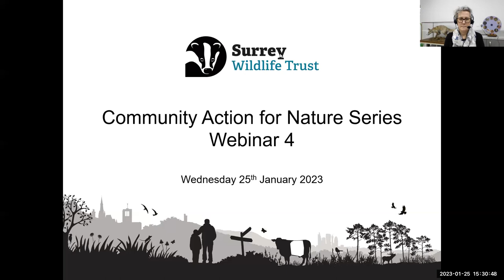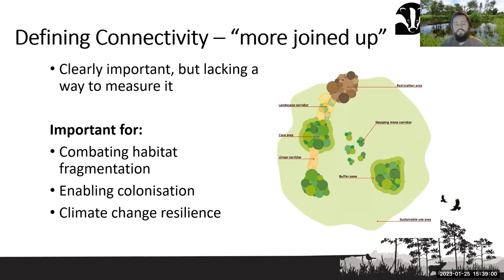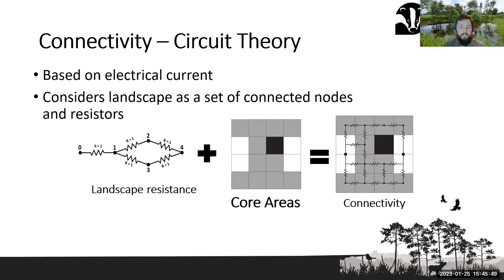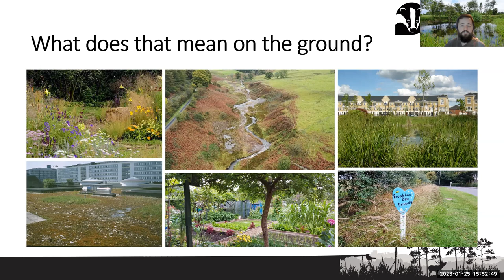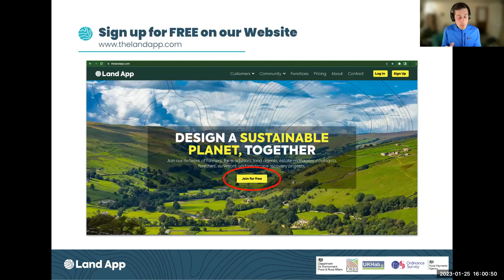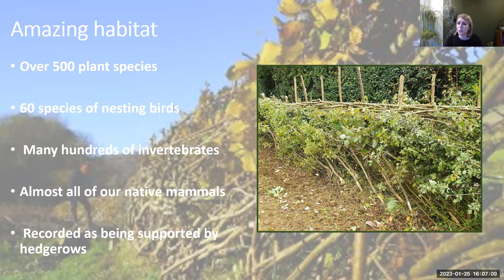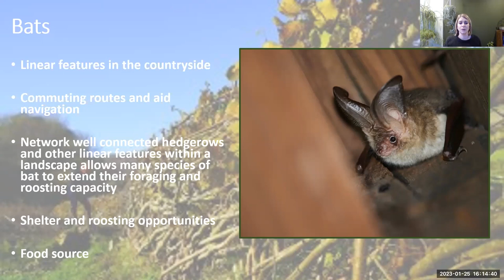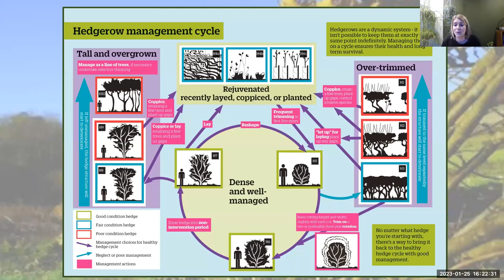Community Action for Nature Webinars: Session 4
Wondering how communities in different locations can help to connect landscapes across Surrey?

In this webinar, we will discuss the vital role that communities can play in improving and linking up green spaces for wildlife to recover.